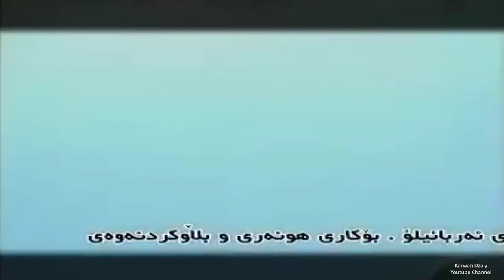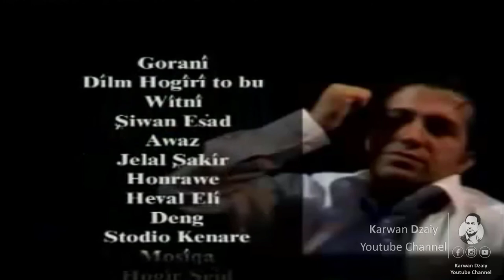Shwan As3ad - Dlm Hogri To Bu_Clip | شوان ئه‌سعه‌د - دلم هۆگری تۆ بوو